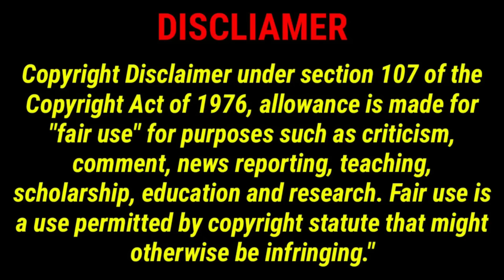বাঙালি ছেলে দেখলে সুন্দরী মেয়েদের মাথা ঠিক থাকে না । পালাউ দেশ সম্পর্কে তথ্য ।। Facts about Palau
Amazing facts about Palau country in Bangla. Palau has some crazy facts. Unknown facts of Palau are described here. Palau is really beautiful country. So you may visit Palau and learn about Palau Country.

Palau is an archipelago of over 500 islands, part of the Micronesia region in the western Pacific Ocean. Koror Island is home to the former capital, also named Koror, and is the islands’ commercial center. The larger Babeldaob has the present capital, Ngerulmud, plus mountains and sandy beaches on its east coast. In its north, ancient basalt monoliths known as Badrulchau lie in grassy fields surrounded by palm trees.

Vocal Editing:
Voice Artist: Abdus Sattar (My Self)
Recorder: BM 800 Condenser Microphone
Noise Cleaner: AudaCity V-3.5
Vocal Effects: AudaCity V-3.5

Item Title: Palau Country
Item ID: 1WU3HMJ
Author Username: Dexporx
Licensee: Abdus Sattar
Registered Project Name: Education
License Date: Jan 11th, 2023